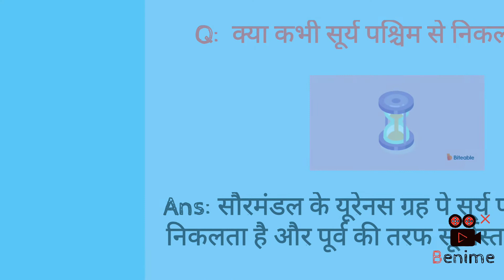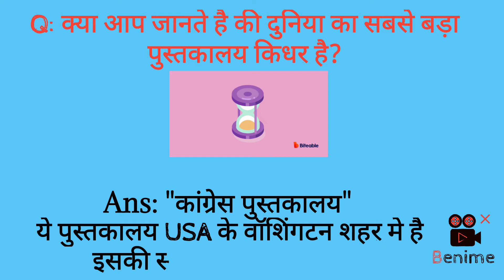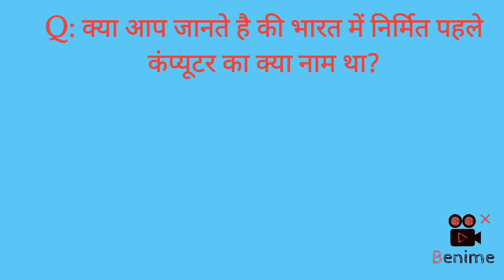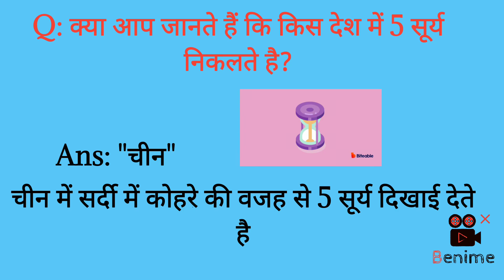किस देश में 5 सूर्य निकलते हैं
Hello friend in this video you will came to know about some important facts and gk questions which will enhance your personality as well as your mind
gk questions
general awareness
# GK questions in Hindi
# hindi quiz
# gk 2021
gk 2022
# intresting GK